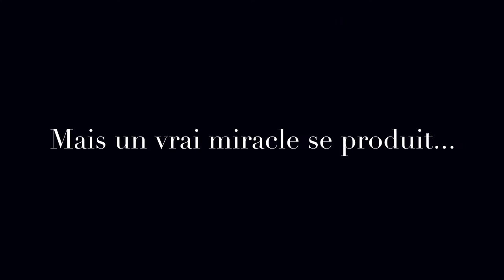Et après | Bande-annonce | Musso